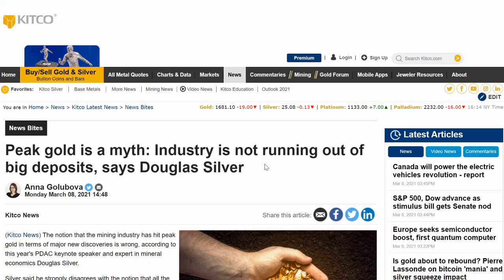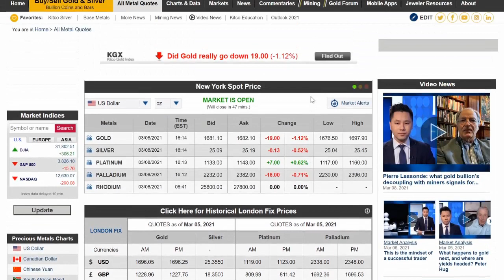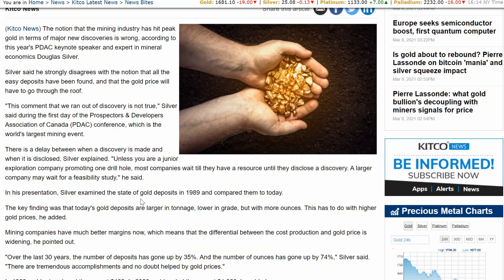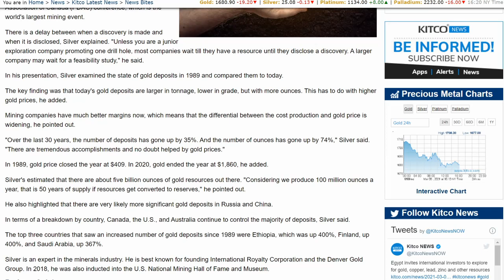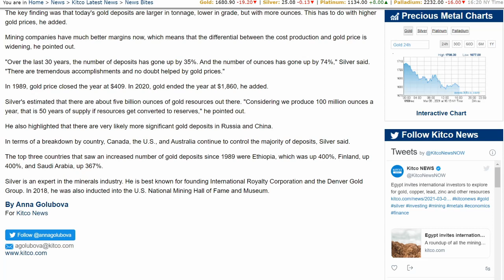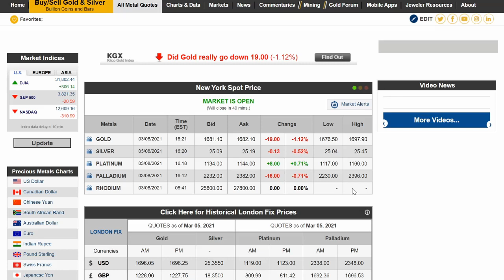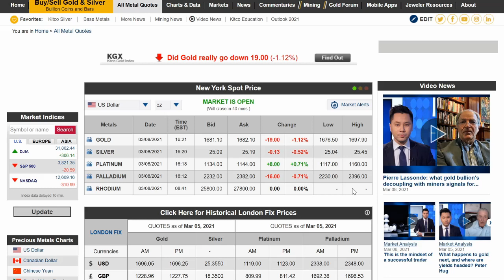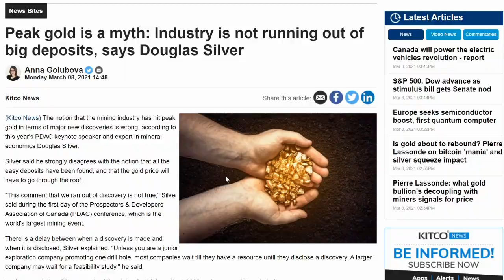Peak Gold Is A Myth